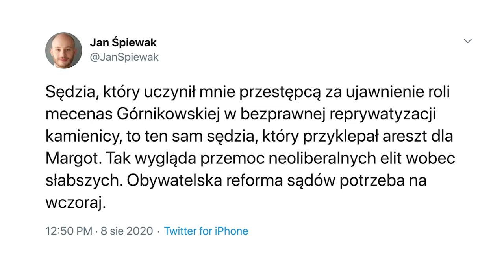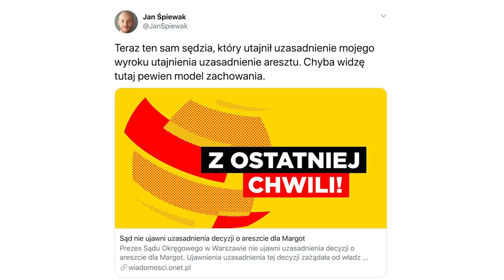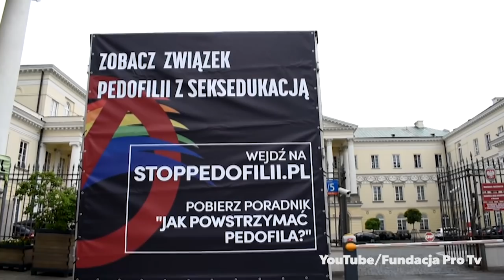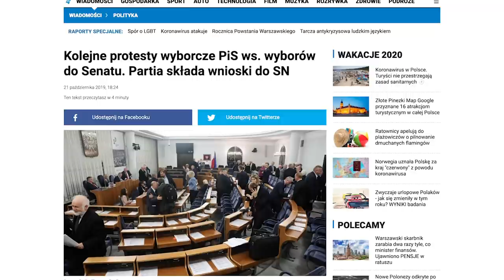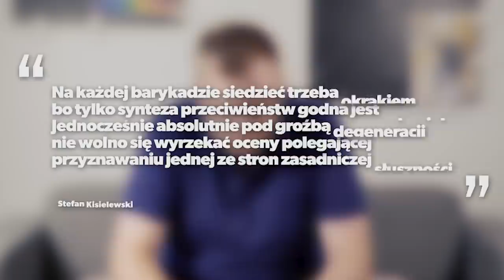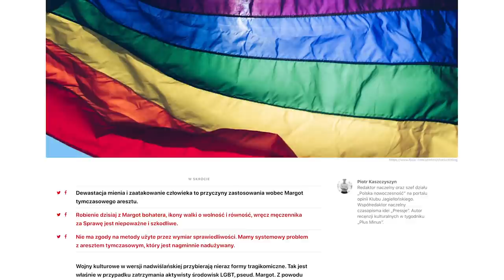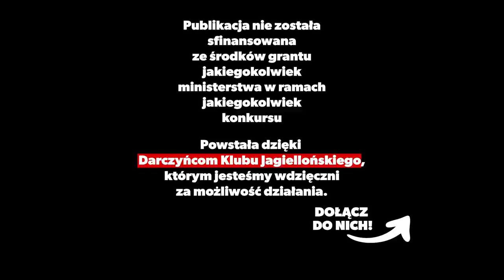LGBT, Margot, tęczowe flagi na pomnikach, ciężarówki Fundacji Pro I Piotr Trudnowski | KluboTygodnik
Margot, a właściwie Michał Sz., z organizacji StopBzdurom zrzeszającej środowiska LGBT został w ubiegłym tygodniu aresztowany za zniszczenie ciężarówki Fundacji PRO i napaść na jej pracownika. Pod aresztem miał miejsce protest, a w jego wyniku także zatrzymania uczestników “nielegalnego zbiegowiska”. Pojawiły się porównania do Stonewell, niektórzy przywoływali nawet Białoruś, mówili represjach, podczas gdy inni widzieli tu po prostu prawidłową reakcję na chuligaństwo i łamanie prawa. A jak było naprawdę?

Źródła i linki:
Sprawa Margot. Jak wymiar sprawiedliwości ze zwykłego chuligana robi lewicowego męczennika, Piotr Kaszczyszyn

Dlaczego mogę mówić do Margot „Panie Michale”, nikogo nie obrażając, Konstanty Pilawa

„Przemija bowiem postać tego świata”. LGBT, Ordo Iuris i rozpad katolickiego imaginarium, Marcin Kędzierski

Nagranie, w którym Michał Sz. ps. Margot mówi, że o atakach na ciężarówki Fundacji PRO jako o sporcie